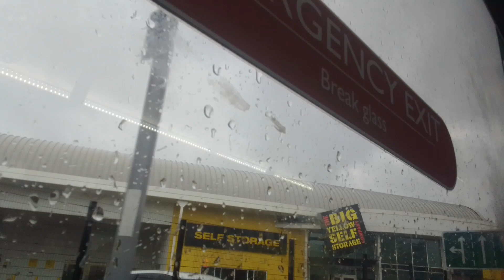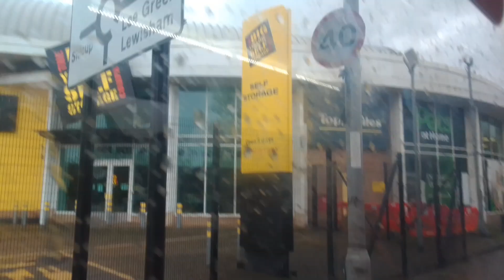SLN 45006 On Bus Route 124 Part 1